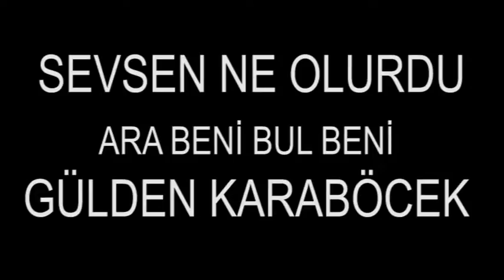Sevsen Ne Olurdu - Ara Beni Bul Beni - Gülden Karaböcek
O güzel gözlerinde
Konuş beni bilbeni
Sana her an yakınım
Tanı beni bil beni

Vazgeçemem ben benden
Vazgeçeme sevginden
Sen istersen gönlünden
Çıkar beni sil beni

Solmayan bir çiçeksin
En güzel bir gerçeksin
Ben demek sen demeksin
Ara beni bul beni

İlk aşkımsın sen benim
Son şarkımsın sen benim
Bitmesin bu ümidim
Özle beni sev beni

Vazgeçemem ben benden
Vazgeçeme sevginden
Sen istersen gönlünden